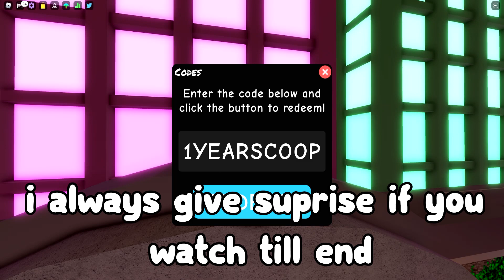All Working Codes in Funky Friday! ALL *NEW* SECRET OP CODES!? Roblox Funky Friday